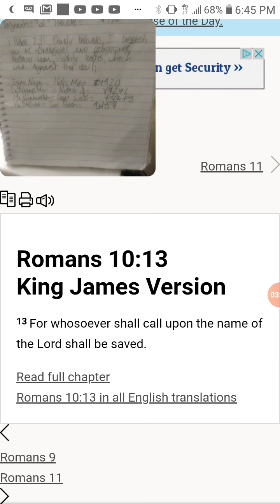Quick Prayer for Elect of Israel